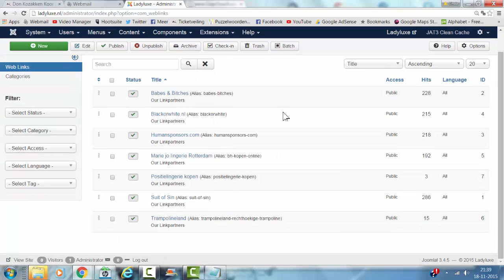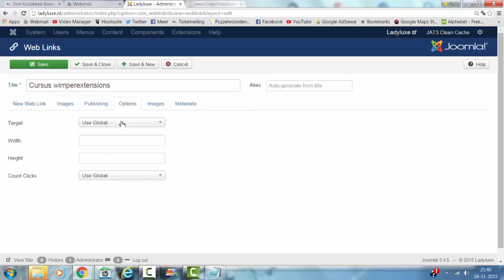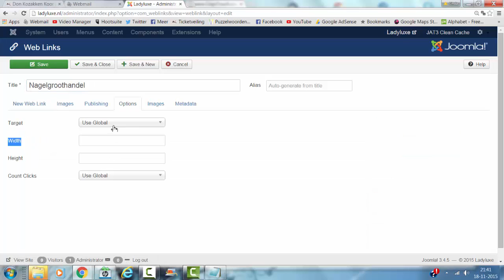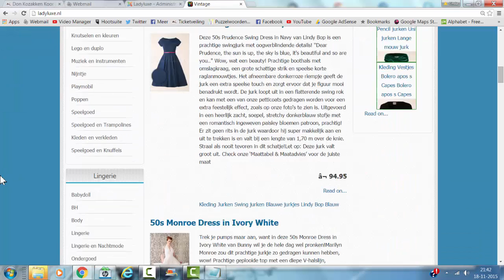How to Use the Basic Joomla Weblinks component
In this tutorial i show you where to create a category in the Basic Joomla Weblinks Component. And I also add some links, and make them open in a new window